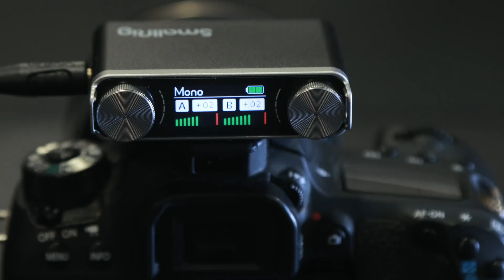Snatch Session up to 234lbs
Wireless Microphone System
TIMESTAMPS
0:00 Main Session
3:26 234lbs Snatch